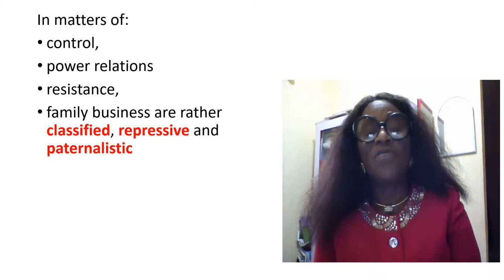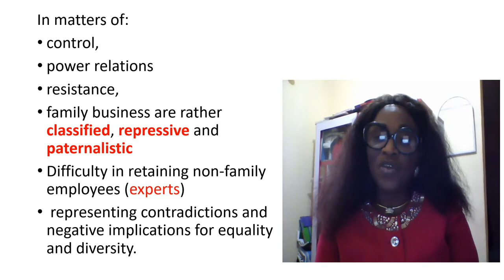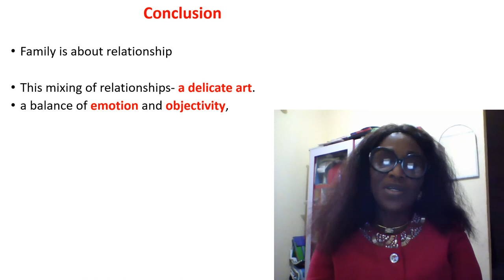Module 6 Unit 3: Roles and Relationship in Family Business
In a family business, every member of the business has a role being you a family member or not.  One may want to know how a member of a family in a family business may conduct his/her self.  In this unit, you will learn how members of family will behave in handing a family business.